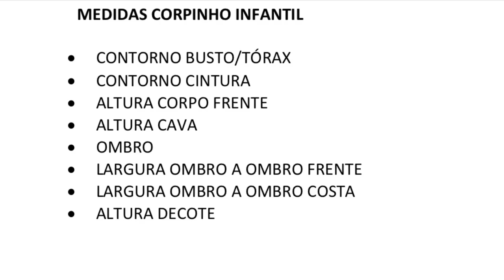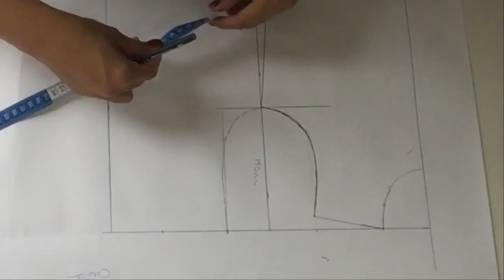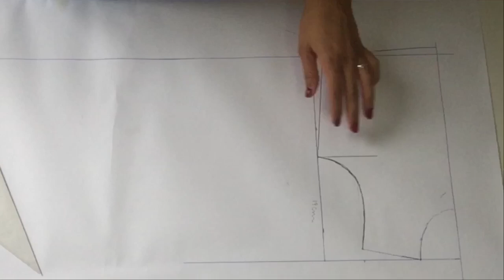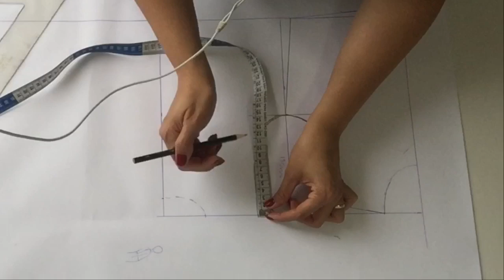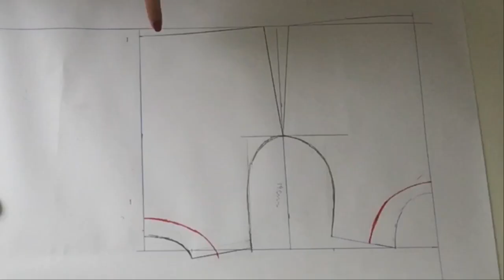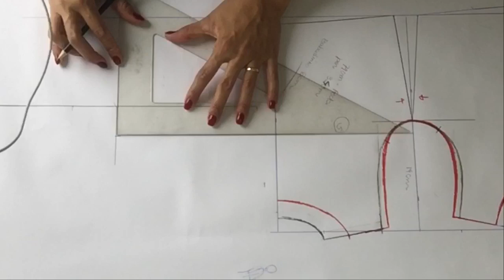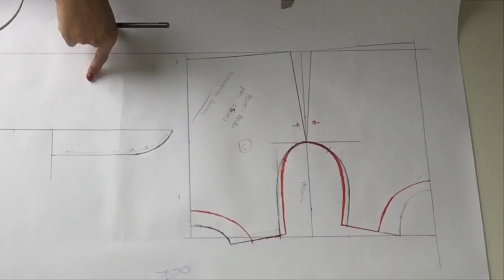MODELAGEM VESTIDO INFANTIL TAMANHO 4 ANOS E TAMANHO 5 ANOS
Para a saia cortamos uma tira na altura que desejamos a saia e colocamos tecido suficiente para franzir...

QUER ME AJUDAR A FAZER O CANAL CRESCER?
É SÓ CURTIR TODOS OS VIDEOS, COMPARTILHAR EM GRUPOS DE WHATSAPP, FACEBOOK, OU CONVIDAR SEUS PARENTES E AMIGOS PRA CONHECER O CANAL.

GOSTOU DO VÍDEO, DEIXE UM JOINHA.